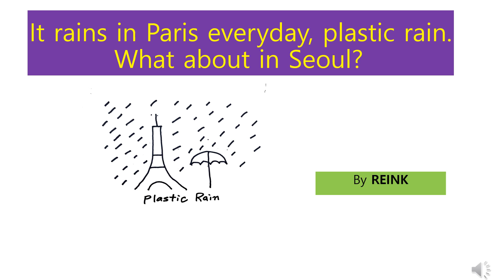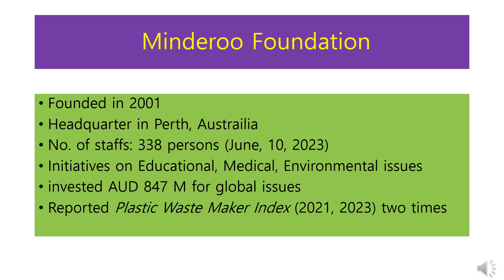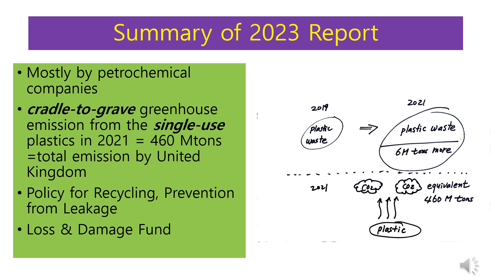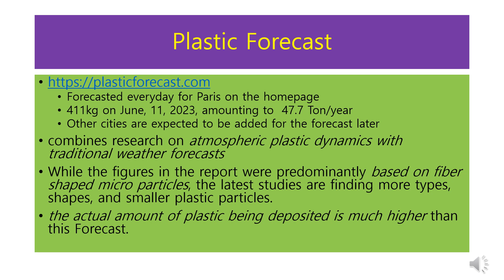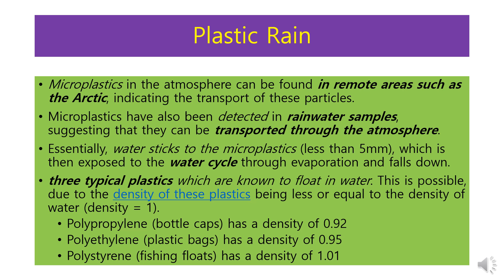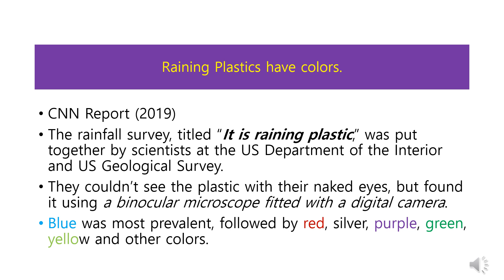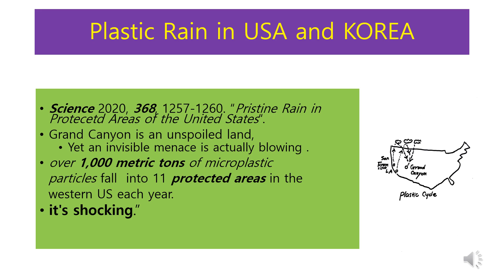(1) 파리에 매일 플라스틱 비가 수백 kg씩 내린다.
매일 프랑스 파리에  수백 kg에 해당하는 플라스틱의 비가 내리며, 해당 홈페이지에서 확인할수 있습니다.  자연히, 인구밀도가 훨씬 높은 우리나라에서 이 환경적 문제에 대해 관심을 갖게 됩니다,